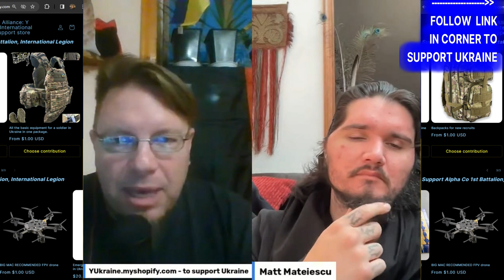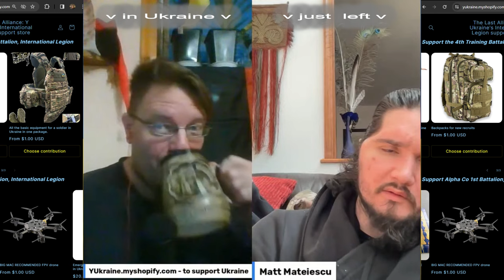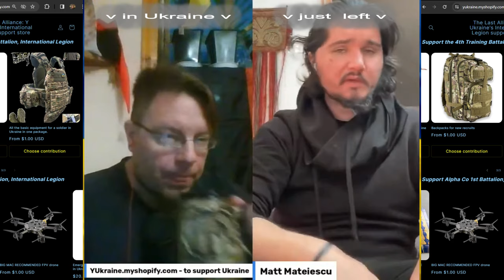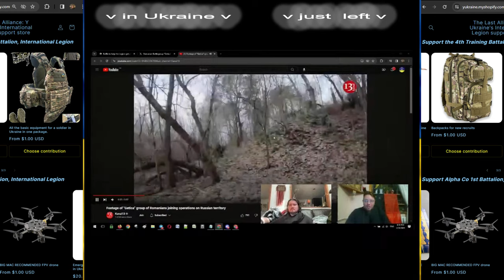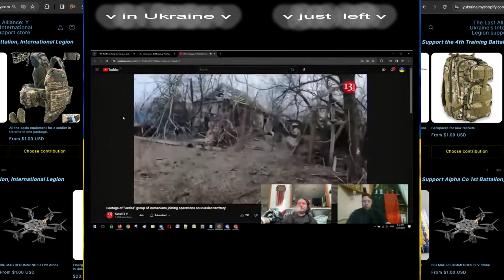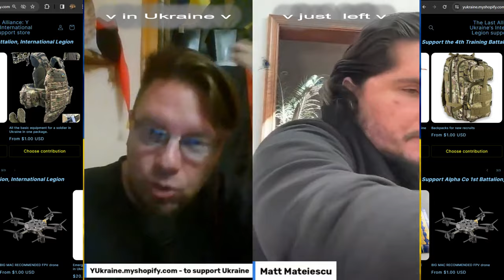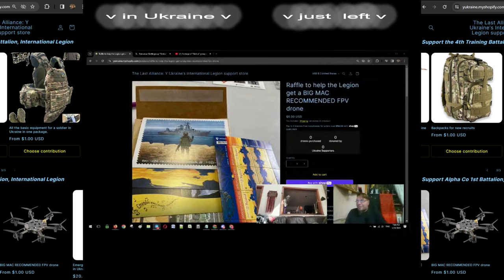Coming to Ukraine? Watch this FIRST! UkRaine LIVE: THE NEWS YOU DIDN'T GET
If you liked this video, please share it on all your platforms!

Join  the Last Alliance!

& let this play on all your devices (with or without sound), while you sleep or are away. It'll really help the algorithm to spread!

Yukraine hashtags
3.
4.
5.
6.
7.
8.
9.
10.
11.
12.
13.
14.
15.
16.
18.
19.
20.
21.
22.
23.
24.
25.
26.
27.
28.
29.
30.
31.
32.
33.
34.
35.
36.
37.